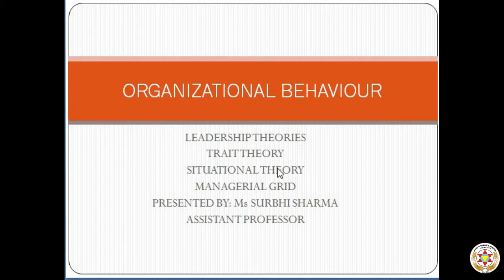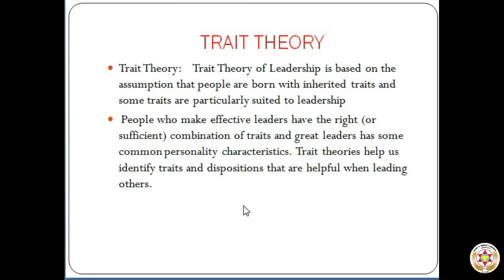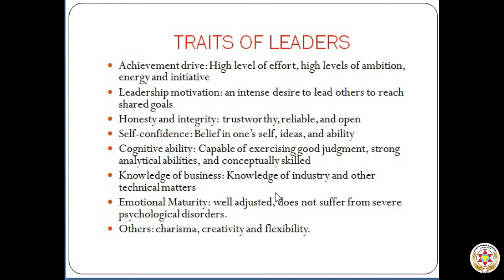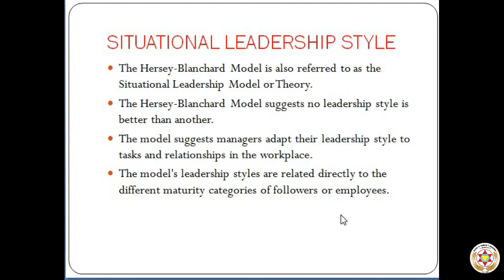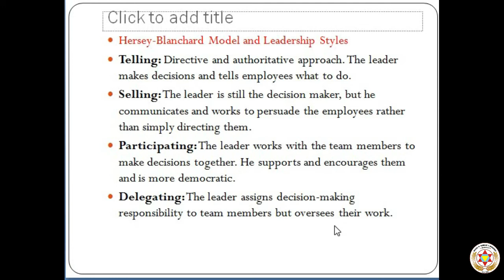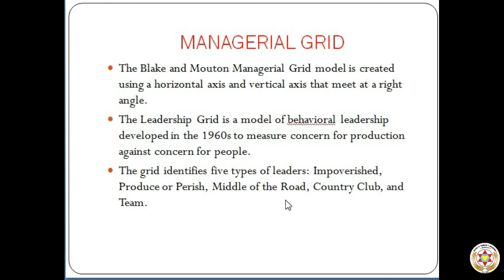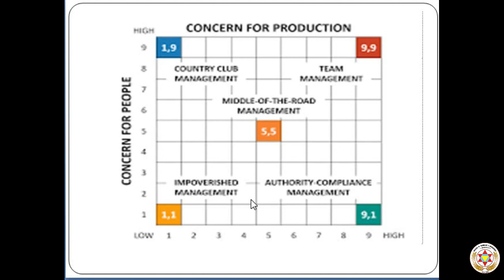Organizational Behavior - Leadership Theories - Bcom(H) - 4th Sem